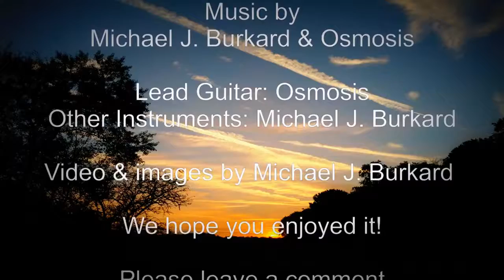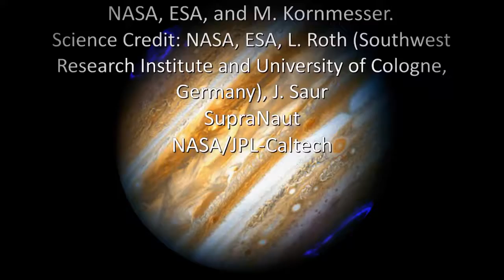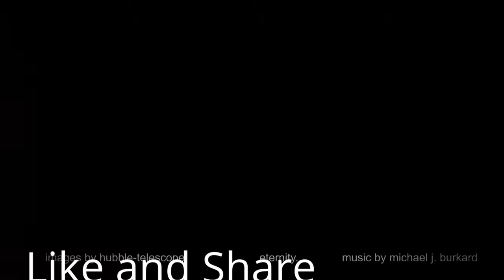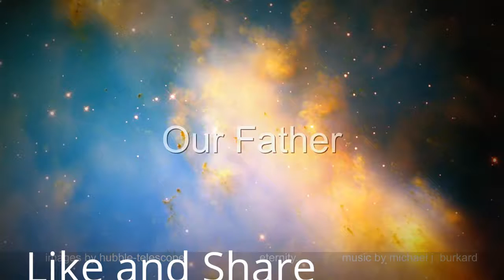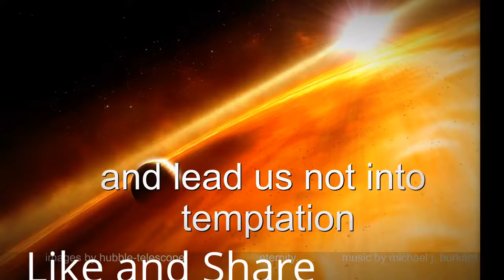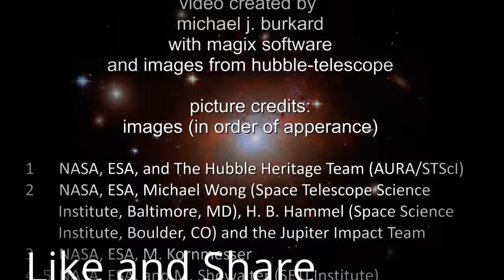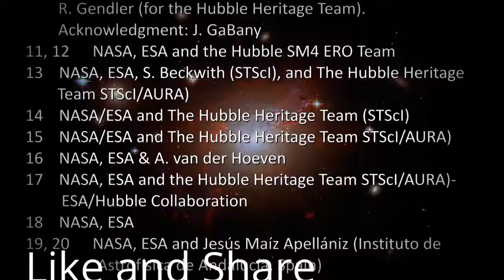Music Instrumentals - relaxdaily - Futuristic Music Instruments invented HD 2016